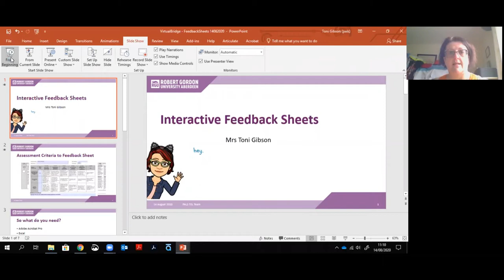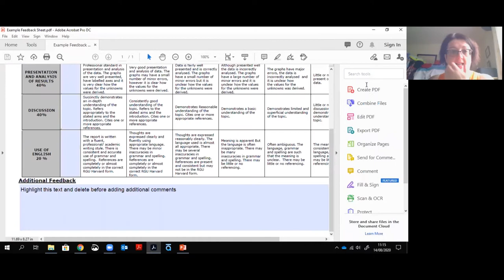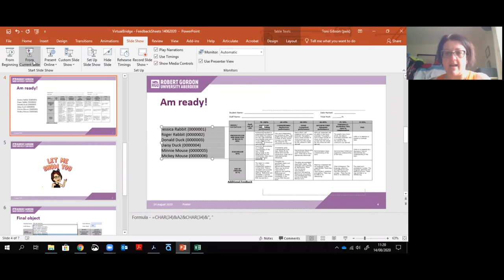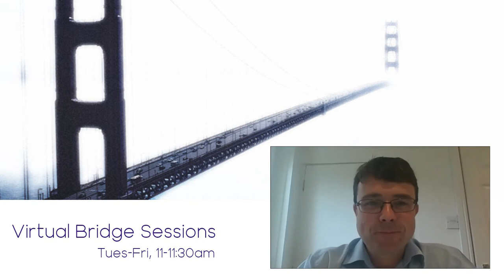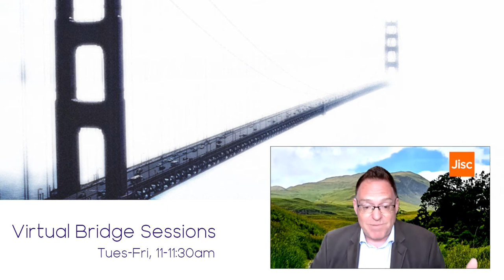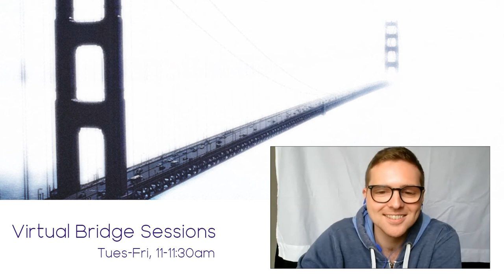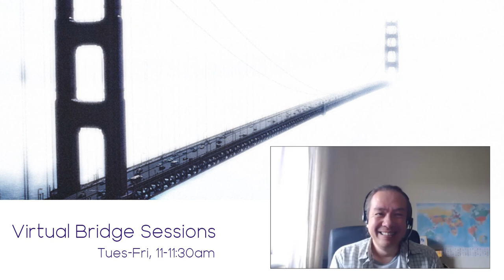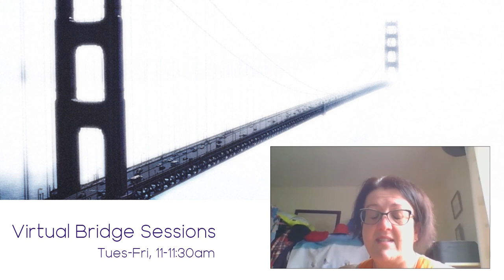Virtual Bridge Sessions - Interactive Feedback Sheets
This session from Toni provides you with a quick run through of how you can create interactive PDF marking feedback sheets by combining your assessment criteria with a series of dropdown elements to automate some of the calculation for you.

Presentation delivered by Toni Gibson, Robert Gordon University, as part of the Virtual Bridge Session series.